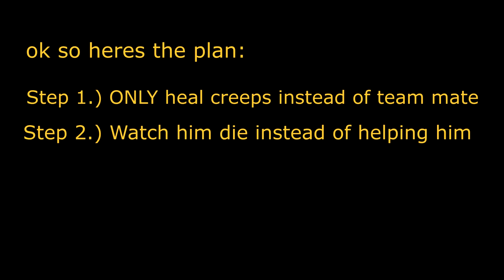I tried out EPIC 100% chicken dinner Omniknight Strat in DOTA 2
Lmao I suck at this game but its fun. Really need a mic cause oh boy, as if my content didnt need ANYMORE cancerous things to it. Anyways, ENJOY